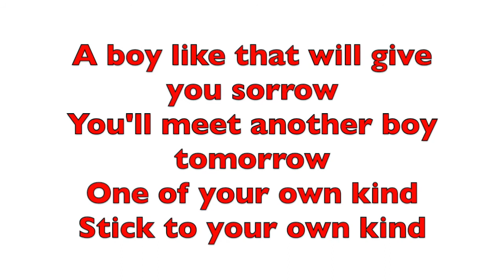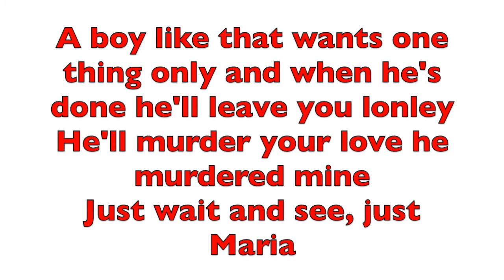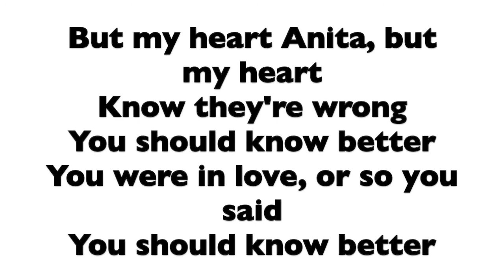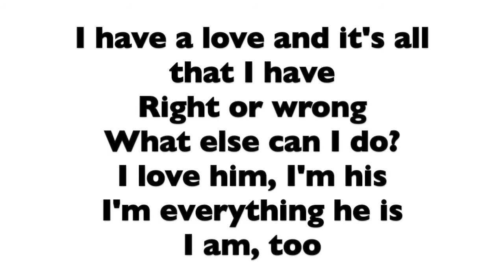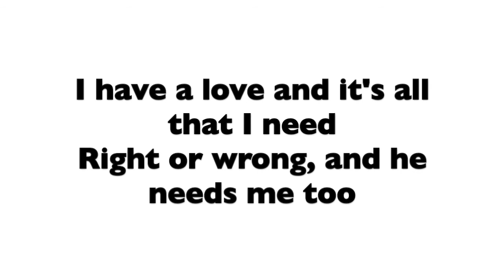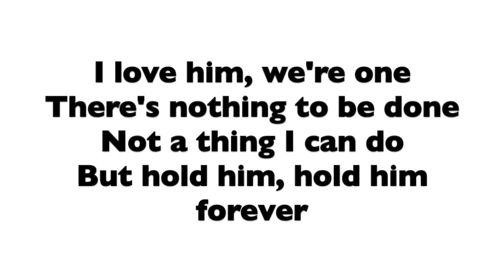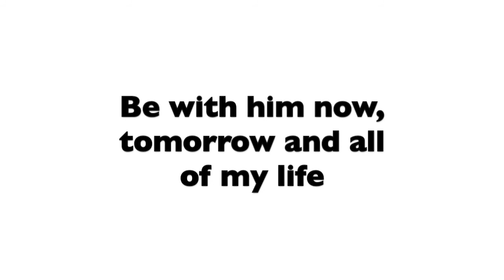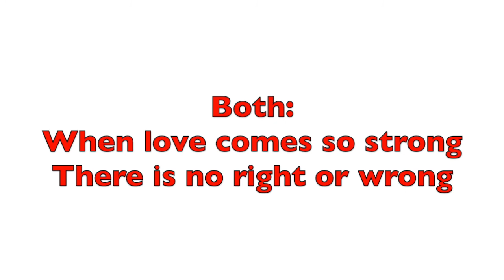West Side Story - A Boy Like That/I Have A Love - You Sing Anita (Movie Version)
Sing with the original actors! Enjoy!